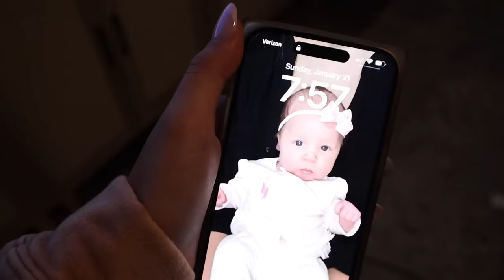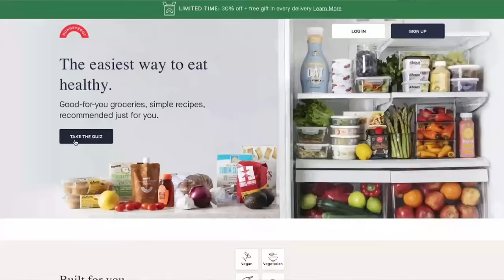A Sunday In Our Life | married w/ a newborn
Our Sunday as a family of 3! We haven't been to in person church just yet since having MM, but will hopefully be back soon. Love y'all! Don't forget...